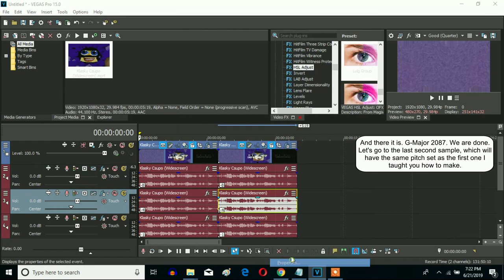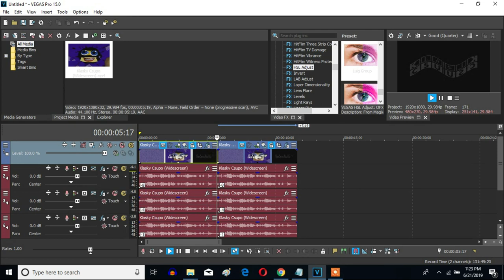How To Make G-Major 2087 On Sony Vegas Pero